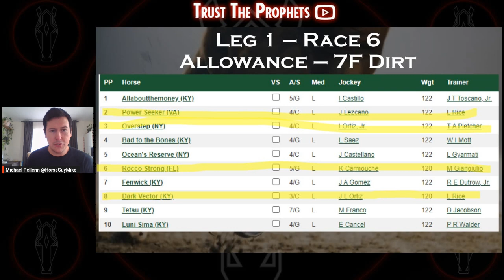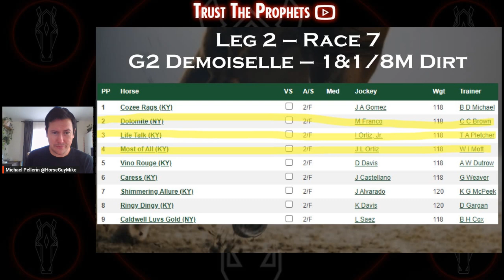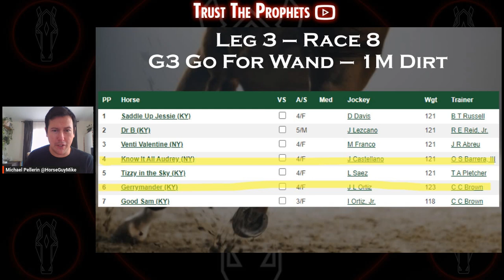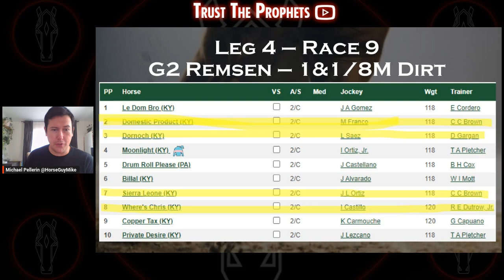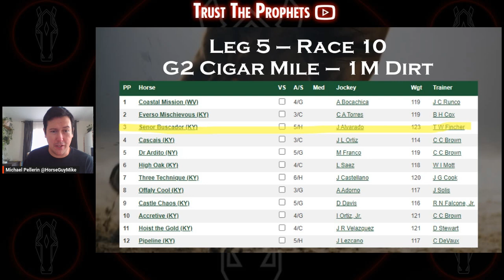Pick 5 Players Show - Aqueduct PICK 5 Remsen/Cigar Mile Day - 12/2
Horse Guy Mike provides his Late Pick 5 ticket for Saturday at Aqueduct